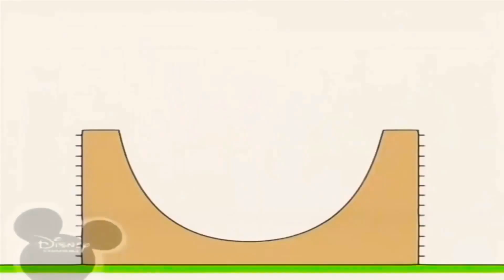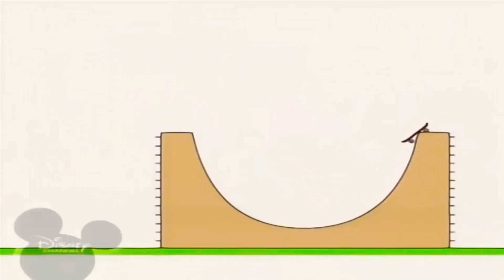14 травня 2021 р.